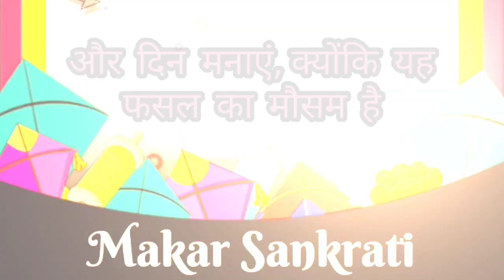Makar sankranti status / Makar sankranti 2022 / Happy Makar sankranti status / Sankranti songs 2022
Makar Sankranti Makar Sankranti Song l Makar Sankranti Status l Happy Makar Sankranti 2022 l Makar Sankranti status Makar Sankranti Status 2022 / हैप्पी मकर संक्रांति/Happy Makar Sankranti 2022/Makar Sankranti status
happy makar Sankranti status
sankranthi whatsapp status
happy makar Sankranti 2022
happy sankranti 2022
makar status
happy makar Sankranti status 2022
sankranthi status
sankranti status
sankranti status video
sankranti status song
status Makar sankranti
makar sankranti status | 2022 WhatsApp status makar sankranti | patang status | makar sankranti
Happy makar sankranti status 2022 | makar sankranti status | makar sankranti whatsapp status 2022
मकर संक्रांति 2022 स्टेटस
मकर संक्रांति स्टेटस
हैप्पी मकर संक्रांति स्टेटस